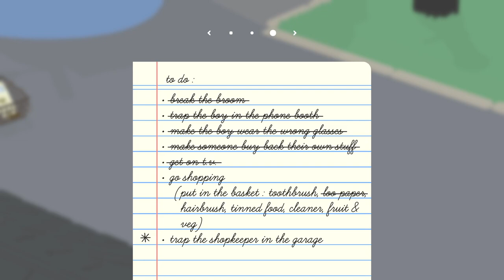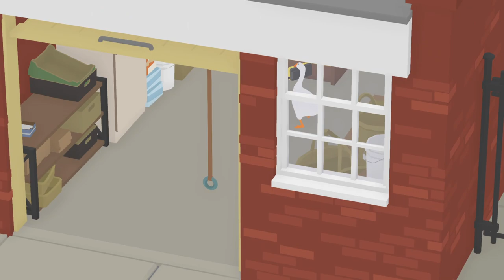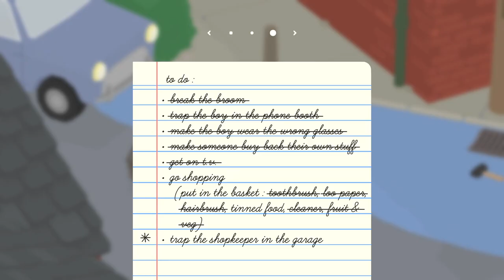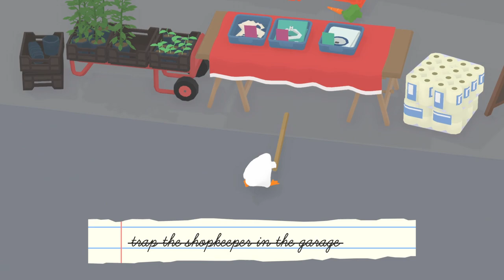INFINITE WISHES! || UNTITLED GOOSE GAME Let's Play Part 3 (Blind) || Untitled Goose Game Gameplay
Untitled Goose Game ep 3 is here! This is the gameplay of part 3 of our Blind Untitled Goose Game Let's Play series, in which we discover a loophole in the wishing well system... which results in INFINITE WISHES! Toss a coin to your local goose, and perhaps your wish may come true? Oh, and we do some shopping without paying. ;p

Welcome to the Wolfden! My name is Voltorn Elda and if you're looking for a serious Let's Player who pays attention to the lore, world and story of a game, and who loves to be immersed into the games he plays, then you've come to the right place.
No fake and 'over the top' reactions, but pure and honest gameplay.

►NOTE:
All content on this channel is produced with fair use in mind. Through my commentary I add an entirely new dimension to the games I play. In no way however are my let's plays a substitute for the games themselves, and thus I almost always advice my viewers to play a game for themselves. A blind experience will always be the best way to experience a game, while a Let's Play like mine is perfect to re-experience the original blind journey.

► ARTWORK CREDITS
The artwork for Volty, which is used in these videos, has been created by the talented Yookie:
Volty himself and his original design and fur-pattern is owned by me personally.

►MUSIC CREDITS
Flying High by Vindsvept

~Voltorn Elda